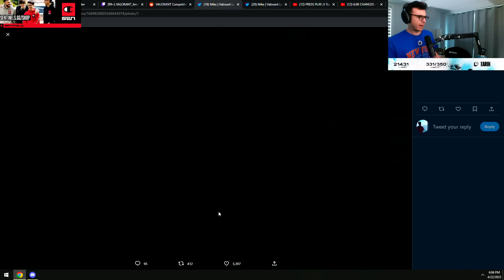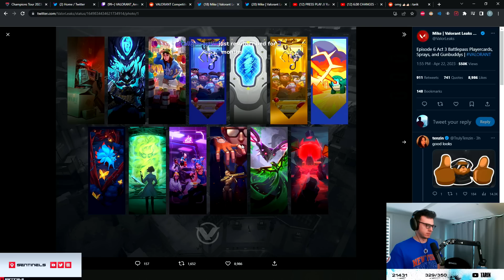SEN Tarik React to RIOT Using HIM For BattlePass SPRAY..